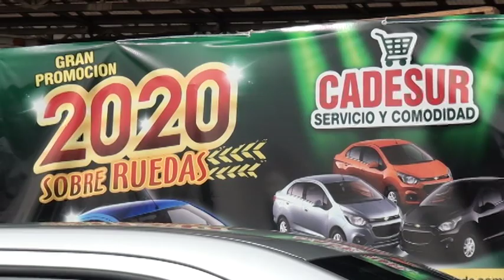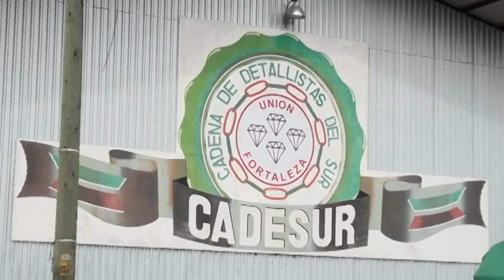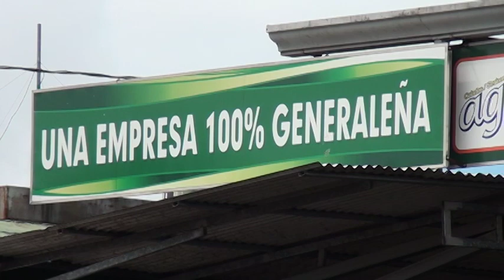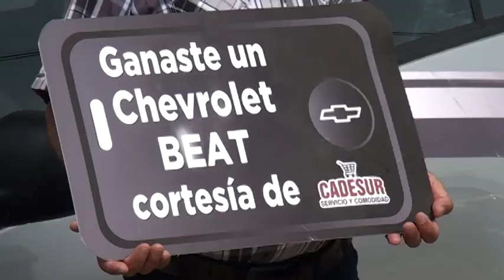Cadesur premio a sus clientes con cuatro carros del año